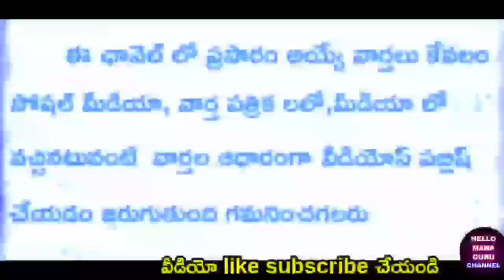ఉద్యోగ పెన్షనర్లకు IR పై నిర్ణయం/ఒక డి.ఏ విడదల/EMPLOYEES IR AND DA RELEASED